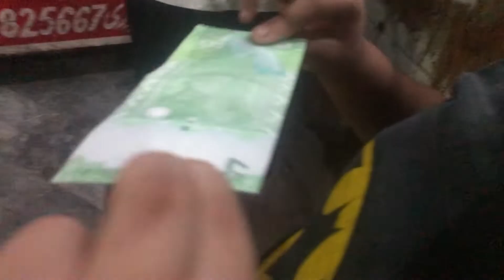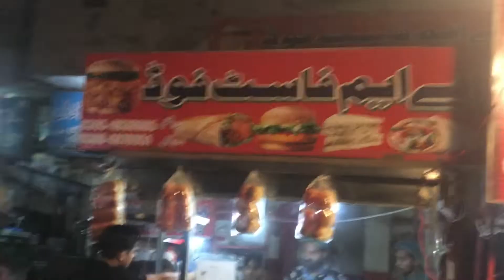Ab bus school Jana aur bus khana | arsh vlogs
This video about school open regular team to going school my first day in school and I am enjoy Pakistani street food Shawarma and burgers.

Indulge in the vibrant world of Pakistani street food with this mouthwatering video! Join us as we explore the bustling streets and corners of Pakistan, where the aroma of sizzling spices and the siren call of delicious treats fill the air. From savory chaat bursting with flavors to crispy samosas oozing with goodness, this video takes you on a culinary journey through the heart of Pakistani street cuisine. Whether you're a food enthusiast or just curious to explore new flavors, this video is sure to ignite your appetite and transport you to the lively food scene of Pakistan.

Food Vlog
Street Food Culture
Pakistani Cuisine
Chaat Delights
Samosa Love
Spicy Treats
Food Exploration
Authentic Flavors
Food Adventure
Tasty Bites
Culinary Journey
Street Food Paradise
Desi Food
Foodie's Delight
Pakistani Snacks
Mouthwatering Sweets
Exotic Spices
Food Discovery
Food Wanderlust